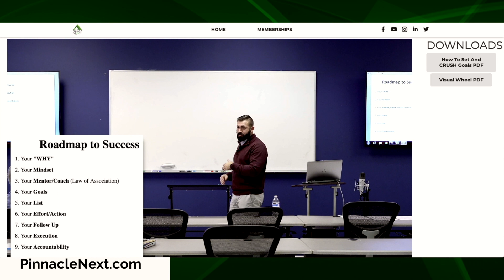Are you looking to grow your career?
We have new and veteran agents ask us questions daily about growing their career.  So, what is NEXT in your career?  How can we help?  We have it all here for you!